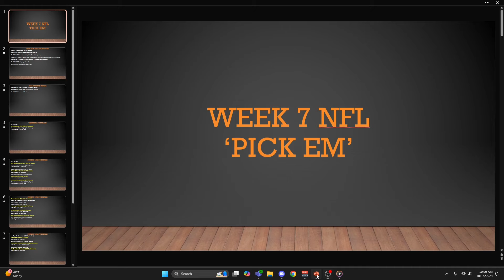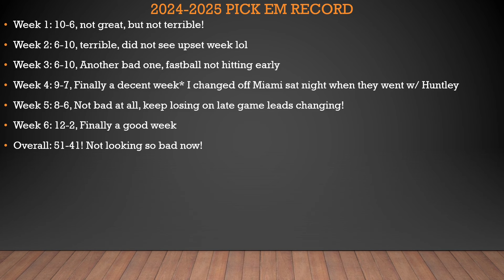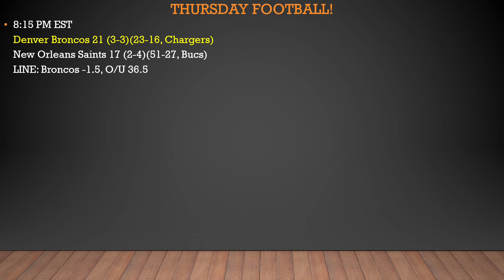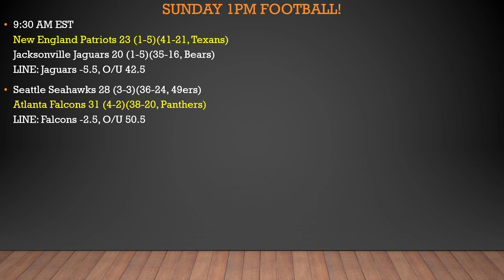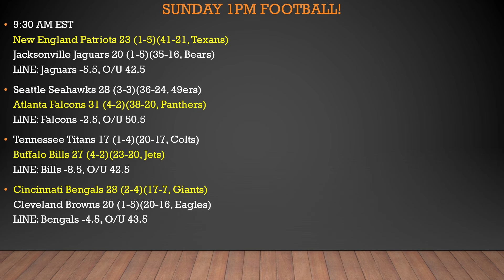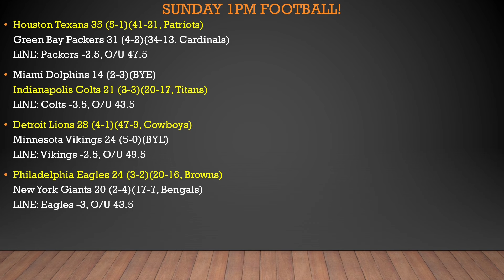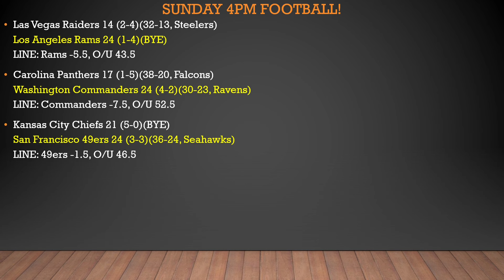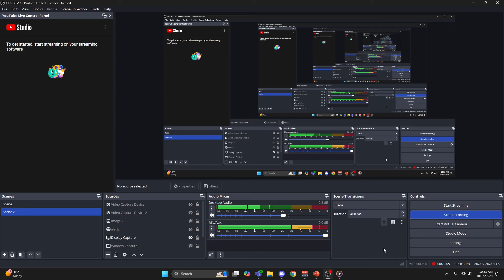WEEK 7 NFL PICKS!!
In this edition of NFL 'Pick Em" we go over our Week 7 NFL Picks! Some fun matchups with the Ravens vs Bucs, Lions vs Vikings, Texans vs Packers, Chiefs vs 49ers and SO MUCH MORE that would leave even the MOST cynical fans wanting more! WHO YA GOT? Leave your picks down below and I will be sure to note them and see who picks better; let's go head to head in pick em' this year!! Thank you so much for listening to DirtyRob TV!